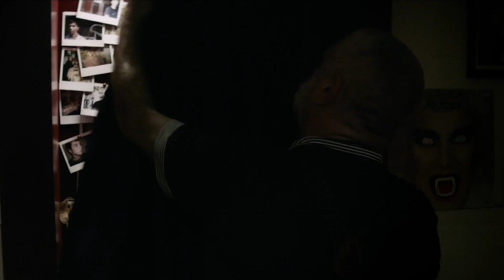Cinematography 101: Cinematographer Explains why Robby Müller was the Master of Color